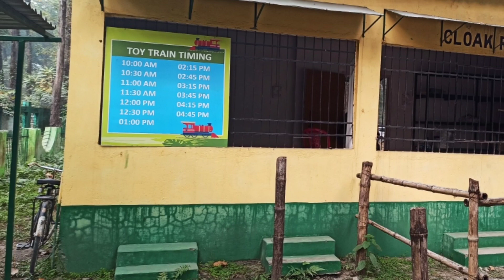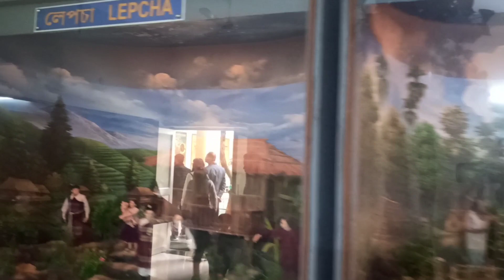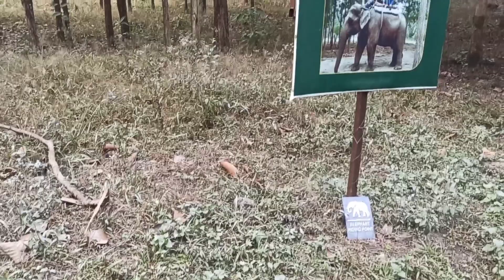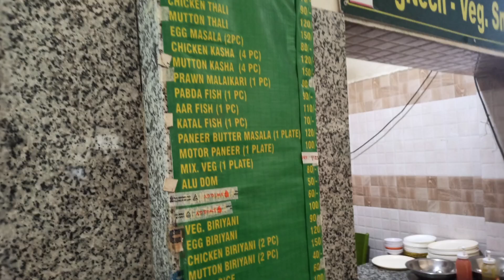bengal safari, siliguri bengal safari,after lockdown bengal safari, bengal safari price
we was visited bengal safari at jan 2021, after lockdown we decided to go to Darjeeling, kalimpong, lava, rishop and dooars, this video is a part of this tour enjoy it.